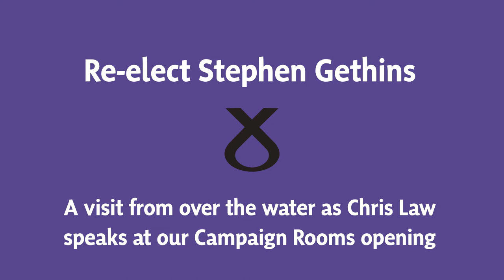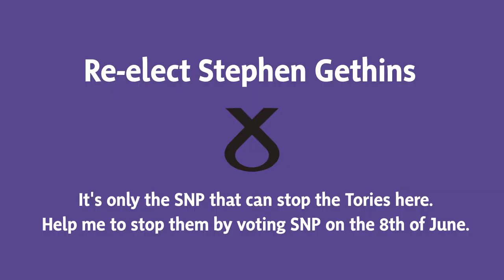Chris Law opens Campaign Rooms, St Andrews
A brief pause to welcome Chris Law to St Andrews and the launch of our Campaign Rooms in the General Election 2017 ... preceded and followed by more leafleting and canvasing to stress to voters just how critical this vote is.